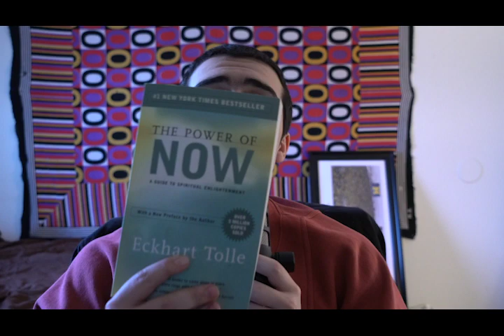Are You George Costanza?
Gonna be a little offensive, maybe do a little trolling. It's called gonna be a little offensive, maybe do a little trolling.